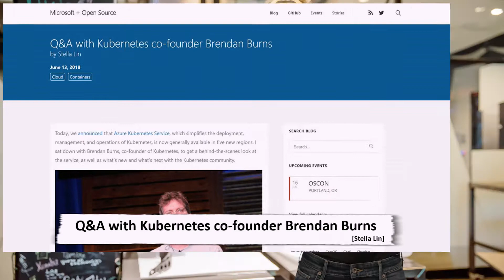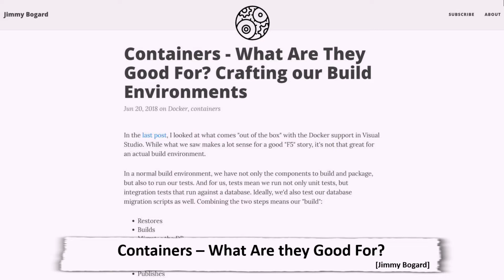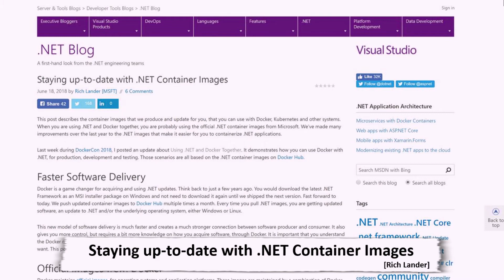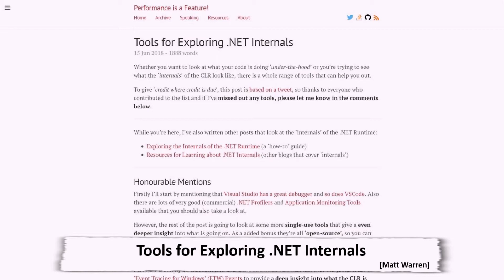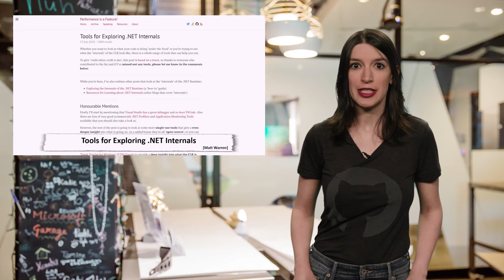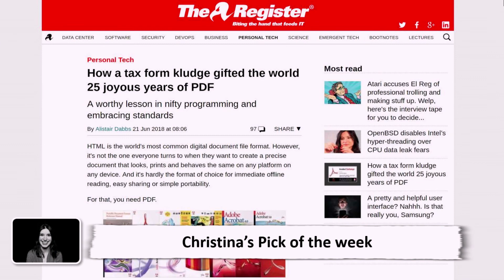TWC9: AKS Goes GA, Deploying Containers to Azure on the Cheap, Xbox One S Dolls and more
This Week on Channel 9, Christina is back from London with two weeks worth of dev news, including:

* 0:28 [Azure Kubernetes Services goes GA]

and [Azure Friday about AKS going GA]

* 1:10 [IoT Show on Kubernetes integration with Azure IoT Edge]

* 1:25 [Crafting Build Environments with Containers]

* 1:55 [Scott Hanselman's Guide to Deploy Containers to Azure on the Cheap]

* 2:20 [.NET and Docker - DockerCon 2018 Update]

* 2:36 [Staying Up to Date with Container Images]

* 3:10 [.NET Core 2.0 Reaches End of Life Sept. 1, 2018]

* 3:52 [Tools for Exploring .NET Internals]

* 4:10 [Updating Xamarin.iOS Apps for iOS 11 and iPhone X]

* 4:45 [Getting Started with Microsoft's Python Developer Tools]

* 4:55 Christina's Pick of the Week 1: [The Register's History of the PDF]

* 5:29 Christina's Pick of the Week 2: [American Girl Xbox One S Accessory Kit]